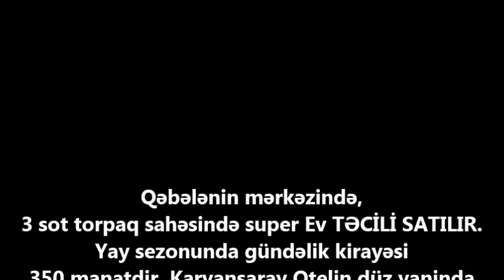Möhtəşəm mənzərəsi olan EV SATILIR/Недвижимость в Баку / عقارات في باكو